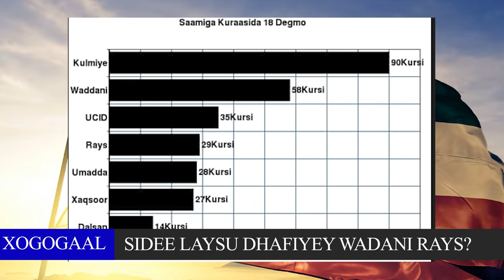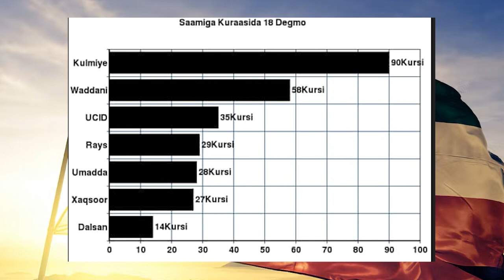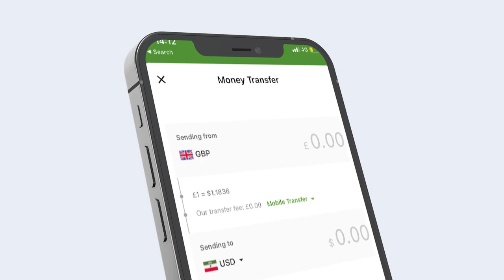Maxaadka ogtahay Sidii Xirsi Ururkii rays u riday? Codkii waxa looga shubay Xisbiga wadani? Warbixi?